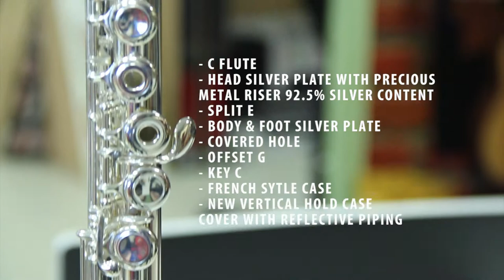Jupiter JFL - 700RE Flute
Performer: Matej Grahek (Slovenian Philharmonic)

Specifications:

- C Flute
- Head silver plate with precious metal riser 92.5% silver content
- Split E
- Body & Foot silver plate
- Covered hole
- Offset G
- Key C
- French Sytle Case
- New Vertical hold case cover with reflective piping